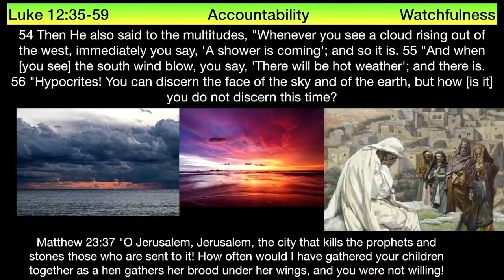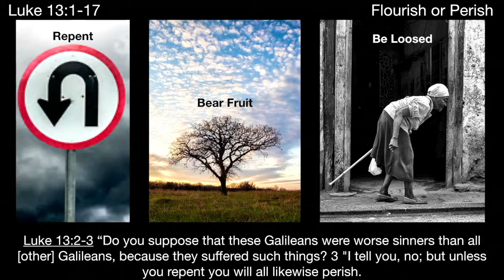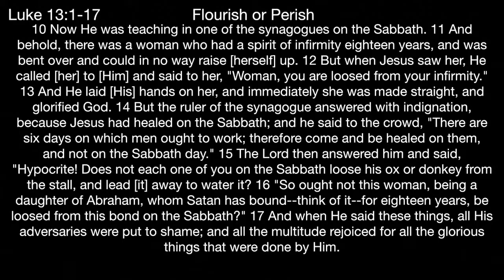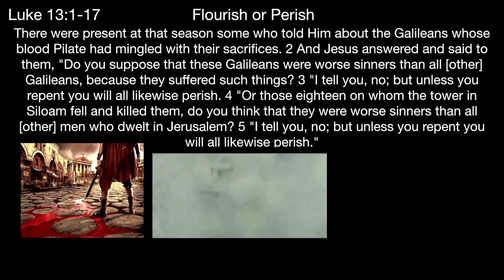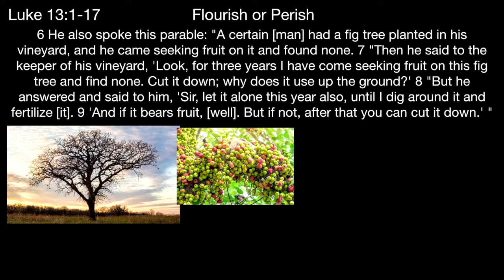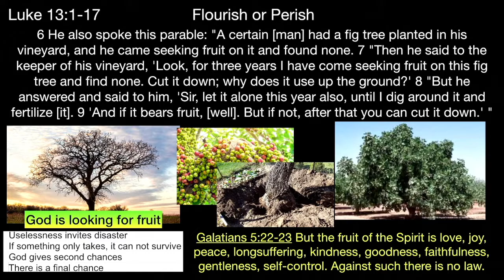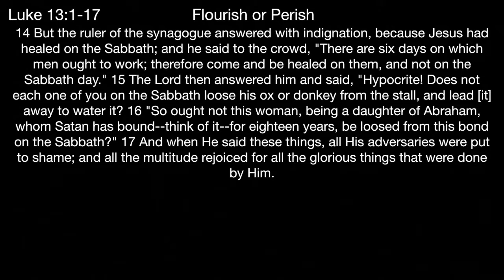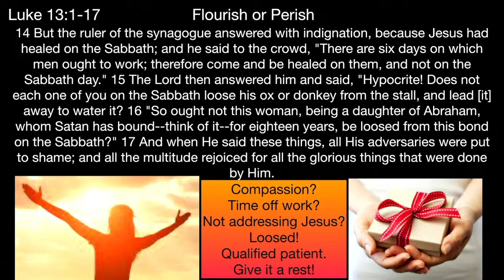** Luke 13:1-17 - Flourish or Perish ** | Grace Bible Fellowship Monmouth County | Sermons